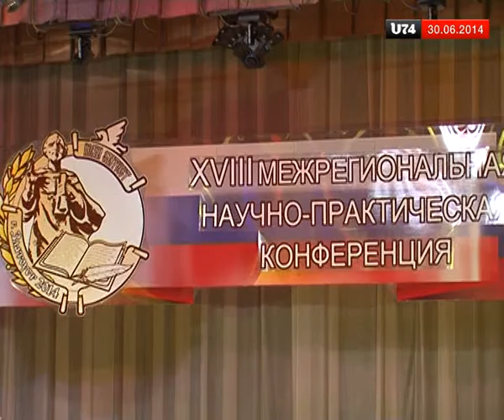В Златоусте завершилась 18-я научно-практическая конференция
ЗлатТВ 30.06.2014